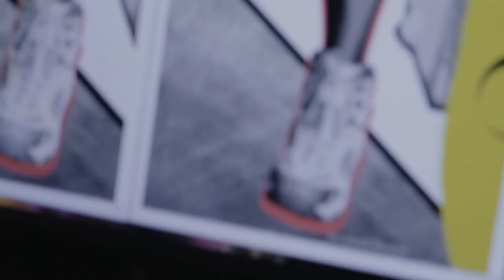Сделал сам или украл?